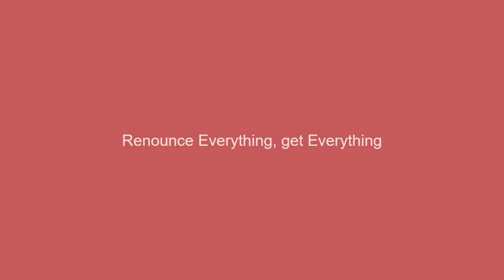Renounce Everything, get Everything